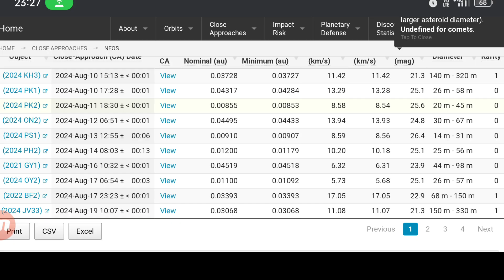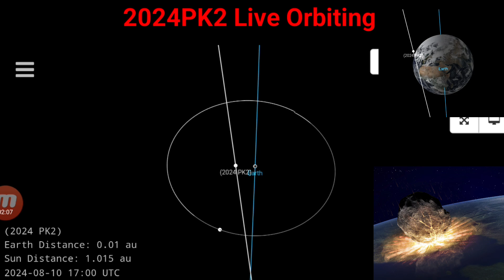Asteroid passing near earth 11 August live orbiting close approach Asteroid 2024PK2 NEO 2024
Asteroid 2024PK2
Near Earth Objecjt 11 August 2024

Asteroid Live,
Live Orbiting,
Close approach,
Close approach today,

Variation 1:
Witness the power of the cosmos with Asteroid, a mesmerizing Near Earth Object that brings the wonder of space to your fingertips.

- Authentic meteorite fragment from a distant asteroid
- Polished and mounted for display in your home or office
- Connects you to the mysteries of the universe
- Conversation-starting piece that sparks curiosity

Holding an actual piece of an asteroid in your hand is a humbling experience that reminds us of our place in the grand scheme of things. This stunning Near Earth Object invites you to gaze into the depths of space and contemplate the awesome forces that have shaped our planet over billions of years. Display Asteroid proudly and let it inspire wonder in all who behold it.

Variation 2:
Harness the raw energy of the cosmos with Asteroid, a captivating Near Earth Object that bridges the gap between Earth and the stars.

- Rare meteorite fragment from a distant asteroid
- Expertly polished and mounted for elegant display
- Awe-inspiring conversation piece

Asteroid brings the wonder of space exploration into your home or office. This stunning Near Earth Object is a tangible link to the countless celestial bodies drifting through the void, reminding us of our infinitesimal place in the grand tapestry of the universe. Display Asteroid with pride and let it stir the imagination of all who lay eyes upon it.

Variation 3:
Discover the power of the cosmos with Asteroid, a mesmerizing Near Earth Object that transports you to the farthest reaches of space.

- Genuine meteorite fragment from a distant asteroid
- Beautifully polished and mounted for easy display
- Connects you to the wonders of the universe
- Captivating conversation starter

Holding Asteroid, a stunning Near Earth Object, in your hands is to commune with the forces that have shaped our world. This remarkable piece invites you to ponder the ceaseless dance of celestial bodies and the immense timescales that govern their movements. Display Asteroid proudly and let it inspire wonder, curiosity, and a profound sense of perspective in all who behold it.

Variation 4:
Unlock the mysteries of the cosmos with Asteroid, a captivating Near Earth Object that brings the wonder of space exploration into your world.

- Elegantly polished and mounted for elegant display
- Connects you to the boundless frontiers of the universe
- Conversation-starting piece that sparks the imagination

Asteroid is a humbling reminder of the vast, untamed forces that have forged our planet over billions of years. This stunning Near Earth Object invites you to ponder your place in the grand tapestry of the cosmos, sparking curiosity and a renewed sense of wonder. Display Asteroid with pride and let it inspire all who cross its path.

Variation 5:
Experience the power of the cosmos with Asteroid, a mesmerizing Near Earth Object that bridges the gap between Earth and the stars.

- Conversation-starting piece that captivates the senses

Holding Asteroid, a stunning Near Earth Object, in your hands is to commune with the forces that have shaped our world. This remarkable piece invites you to gaze into the depths of space and contemplate the awesome power of the celestial bodies that drift through the void. Display Asteroid with pride and let it inspire awe, curiosity, and a profound sense of perspective in all who behold it.